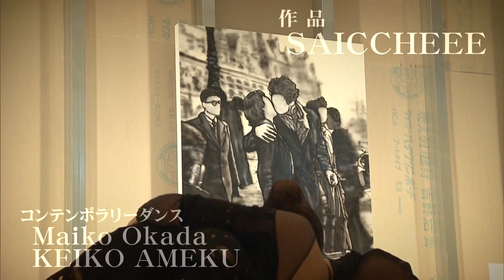アーティストが集結！那覇オーパで愛の詰まった作品展（沖縄テレビ）2021/07/16